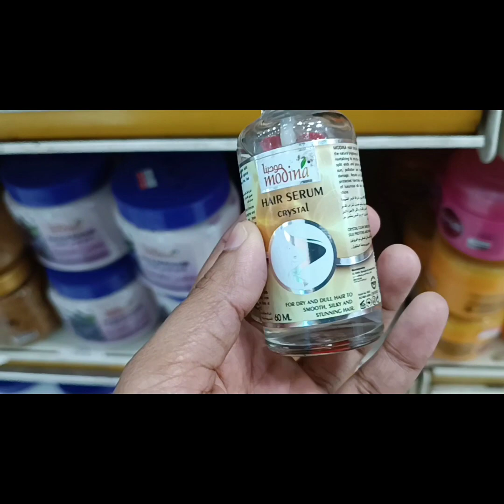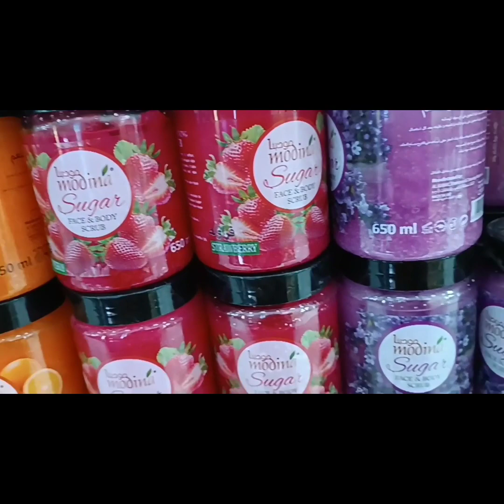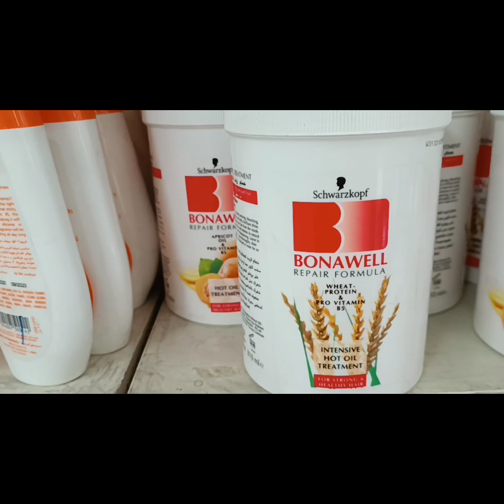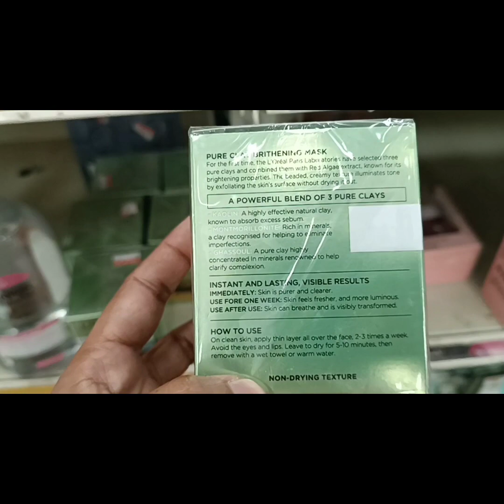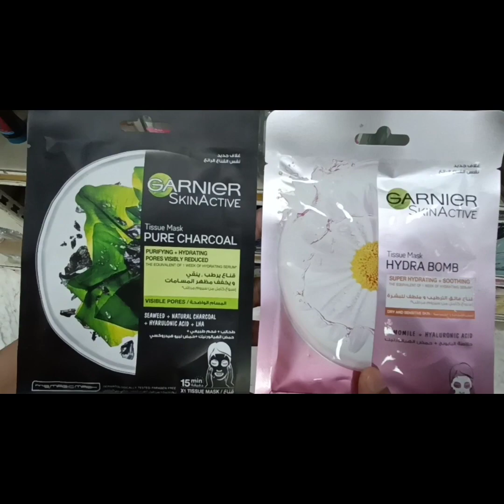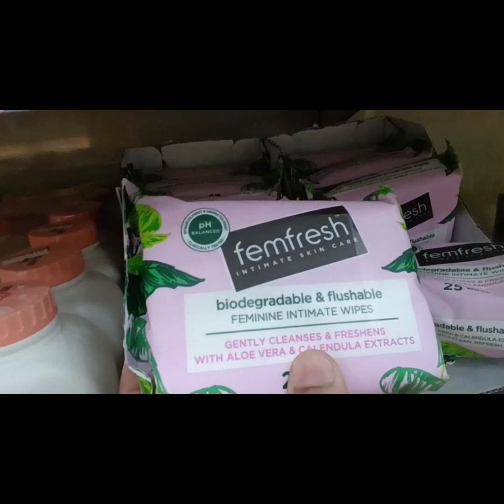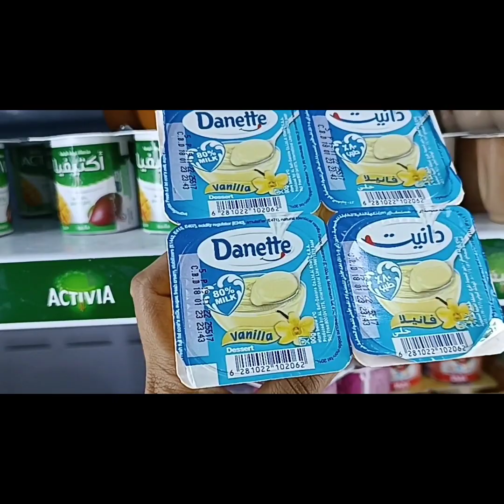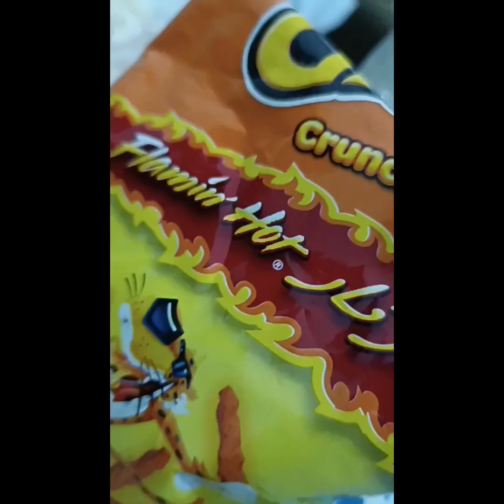Skin and hair care product കണ്ടാല്ലോ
videos uploading ,product, food, & travel, cooking, lifestyle & more views…..